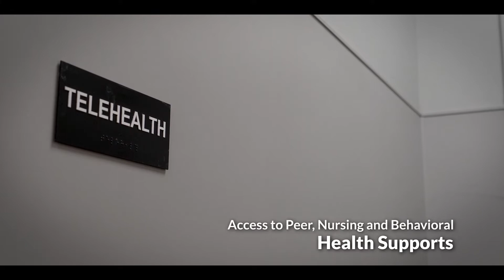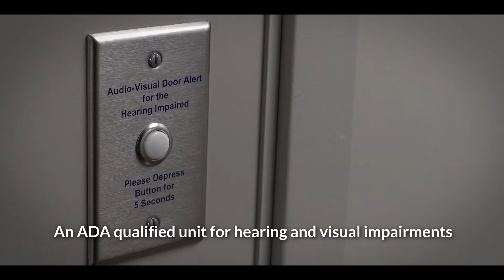Joseph Avenue Apartment Tour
Permanent. Supportive. Freshly Updated Housing at Joseph Avenue Apartments
Introducing the new Joseph Avenue Apartments. The latest example of Catholic Family Center’s holistic approach to providing individuals with stable housing resources and care options on their journey to self-sufficiency and fully independent living.